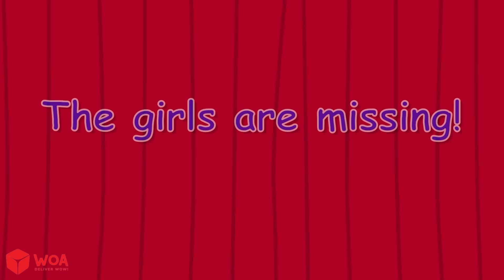Wolfoo Đau Tay | Wolfoo Giả Vờ Bị Thương | Hoạt Hình Vui Nhộn | Wolfoo Tiếng Việt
ĐỘI NGŨ SẢN XUẤT:
Giám đốc sản xuất - Ninh Bùi
Biên kịch - Quỳnh Phương, Như Quỳnh
Hoạ sĩ - Hoa Nguyễn, Khuê Hoàng, Thanh Phạm, Hiếu Nguyễn
Âm nhạc - Linh Nguyễn, Đức Hoàng
Admin: Cảnh Dương